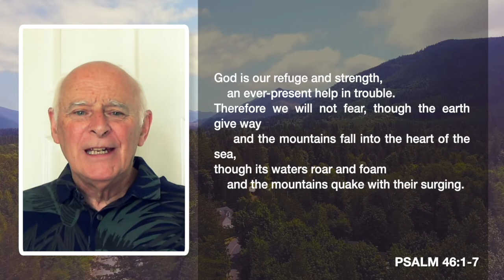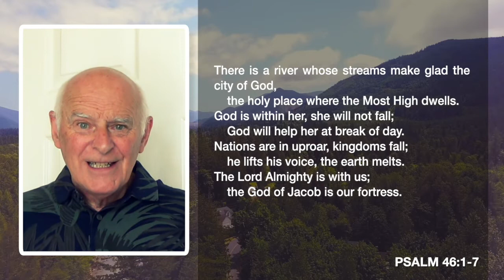Selah - Psalm 46 - Alan Coyle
Selah - taking time out with the Psalms. In this episode Alan Coyle looks at Psalm 46